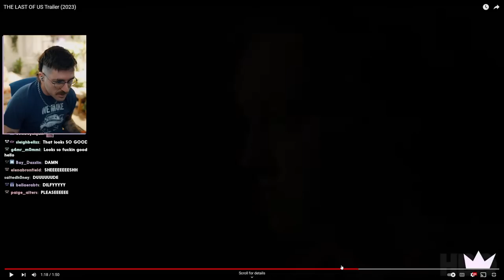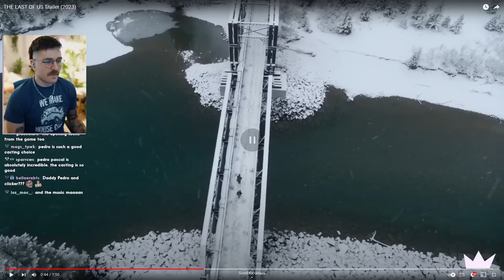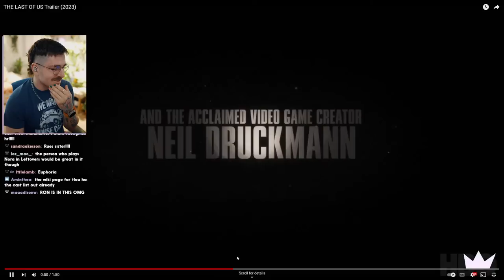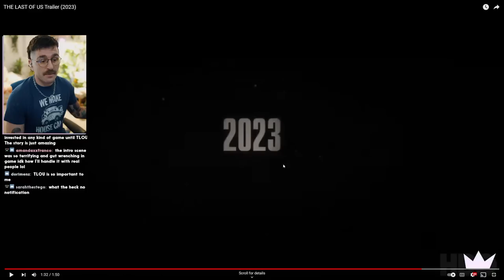Julien's reaction to The Last of Us HBO trailer